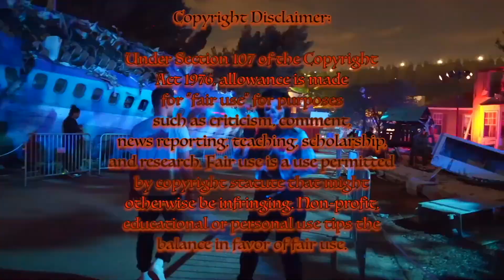L Reviews: Summer Camp Island The Haunted Campfire